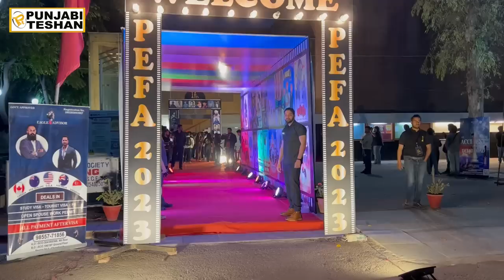PEFA-2023 ( Punjabi Entertainment Festival & Awards) Gippy | Jazzy | Sargun | Bhalla |Binnu |Ghuggi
PEFA-2023  ( Punjabi Entertainment Festival & Awards) | Yograj Singh | Sardar Sohi | Gippy Grewal  | Jazzy B | Sargun Mehta  | Jaswinder Bhalla | Amar Noorie | Binnu Dhillon | Gurpreet Ghuggi | Happy Raikioti | Satinder Satii | Kartar Cheema | Jasmin Bajwa |  Punjabi Teshan